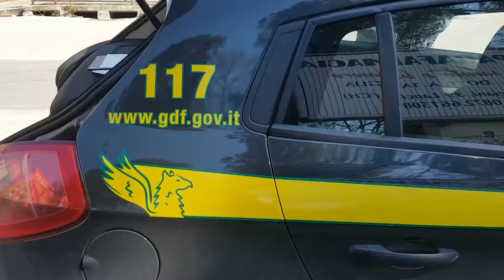Oro rosso, la GdF sequestra un autocarro con oltre 8 kg di rame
La Guardia di Finanza di Nereto ha scoperto e sequestrato a Sant’Egidio alla Vibrata un autocarro con oltre 8 kg di rame. Un materiale prezioso e sempre più al centro delle mire della criminalità